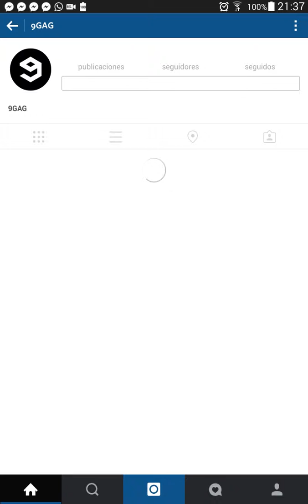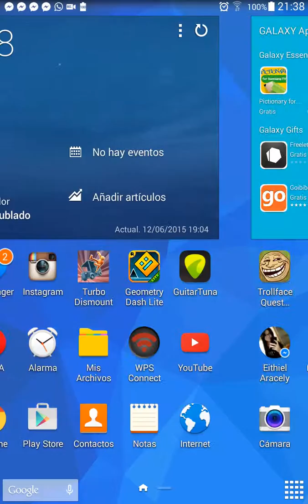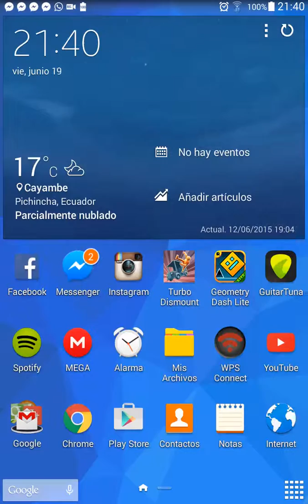Descargar imágenes y videos de instagram